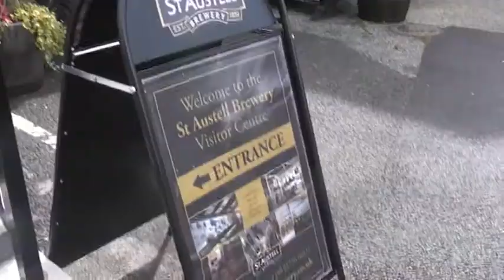dave and julie do looe